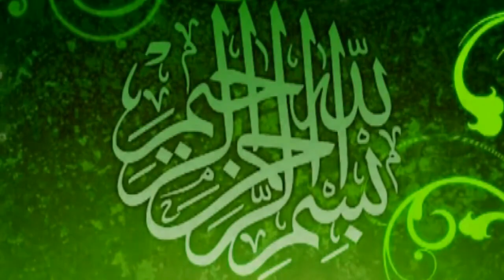Rizq Kon Daita Hai رزق کون دیتا ہے Part-1 Mufti Abdul Rehman Qamar Sahib New York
Islamic Knowledge –وَقُلْ رَبِّ زِدْنِي عِلْمًا
Rizq Kon Daita Ha رزق کون دیتا ہے Part-1

Mufti Abdul Rahman Qamar Sahib  New York  2024
Al Madni Masjid
- New York (U.S.A) AL QASIM TV USA

Alhajj Peer Syed Muhammad Farooq Shah Sialvi Sahib
الحاج پیر سید محمد فاروق شاہ سیالوی صاحب
مسجد قمر الاسلام برمنگھم یوکے
Islamic Scholar اسلامی سکالر
Founder:بانی
MASJID QAMAR UL ISLAM مسجد قمر الاسلام
168-170 Fosbrooke Rd, Birmigham B10 9IP, UK

Editing: Hafiz Taha Shahid Khan (Farooqi Sialvi)
Label: Fast Visual Islamic (YouTube Channel)
International islamic channel Lahore Pakistan
Naveed Park | Fateh Garh ||Mughalpura ||Lahore Pakistan
Facebook: Fast Visual Islamic Channel
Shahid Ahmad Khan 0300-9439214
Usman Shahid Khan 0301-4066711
Hafiz Taha Shahid Khan 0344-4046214

Islamicvideos | islamic clip videos | islamic short videos||
Beautiful Naat Shareef Status Video 2024
Noorpur Chakwal ||Baraha Sarghodha  | Faisalabad ||Sahiwal ||Pakistan
chak 134-9L Sahiwal

Ayat e Karima | wazifa ka Tarika |
Saqib Raza Mustafai Sare Gunaho Ki Jad yeh 3 cheezain
Farabi Center Chicago, Ayat e Karima | wazifa ka Tarika | Saqib Raza Mustafai Sare Gunaho Ki Jad yeh 3 cheezain